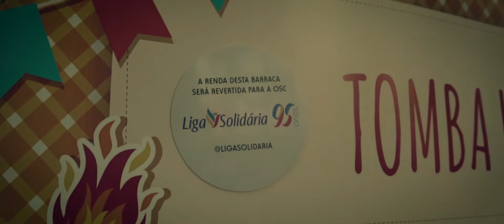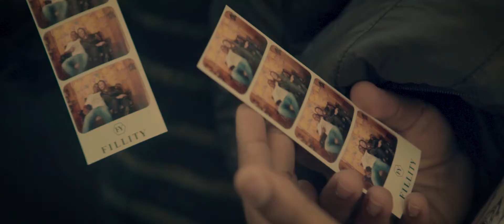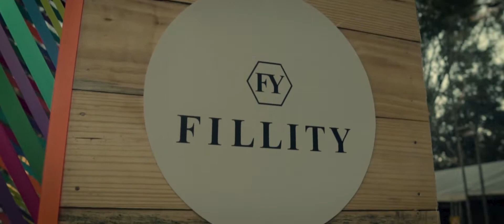Arraial da Cidade 2018